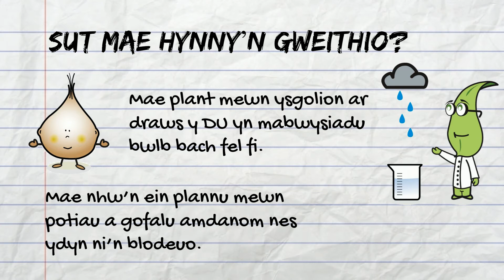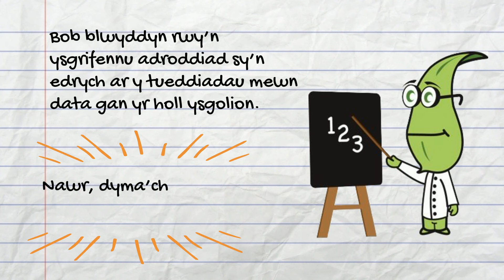Arolwg Bylbiau’r Gwanwyn i Ysgolion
Ymunwch â'r miloedd o wyddonwyr ifanc sy'n ymchwilio i'r hinsawdd gydag Amgueddfa Cymru.

Mae gwyddonwyr ifanc o bob cwr o'r DU yn defnyddio bylbiau cennin Pedr a crocws i astudio effeithiau newid hinsawdd. Mae'r astudiaeth yn gwella sgiliau gwyddoniaeth a rhifedd tu allan i'r dosbarth drwy gael disgyblion i blannu, arsylwi, a chadw cofnodion tywydd.
Bob blwyddyn mae 175 o ysgolion ar draws y DU yn cymryd rhan. Mae'r project yn cael ei gynnal yn Gymraeg a Saesneg, ac yn addas ar gyfer ysgolion mewn dinasoedd, trefi, a chefn gwlad.